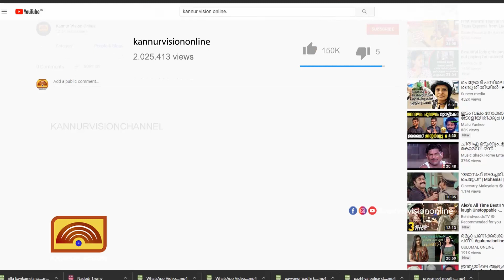ഗാന്ധിജയന്തി ദിനത്തിൽ വീഡിയോ ഗാനവുമായി ലത്തീഫ് പയ്യട്ടം